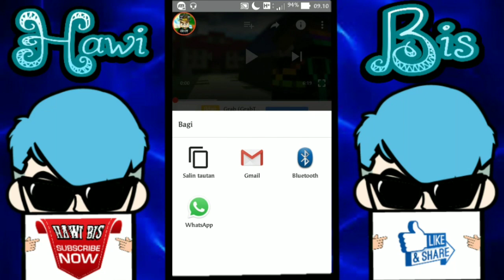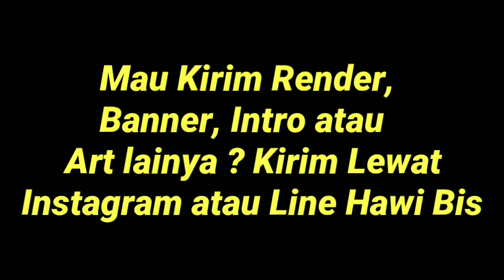3 KREASI RAHASIA KEPALA NAGA - MINECRAFT PE